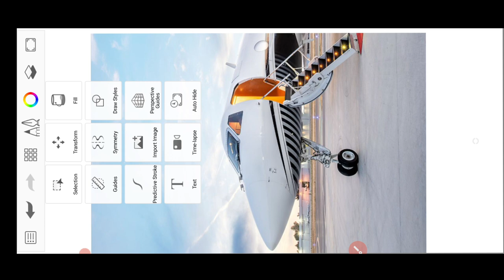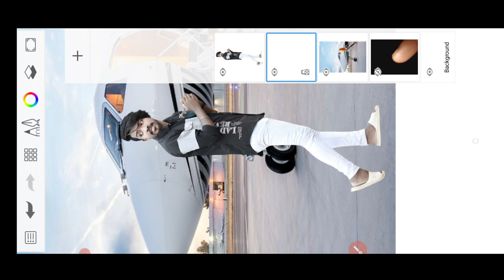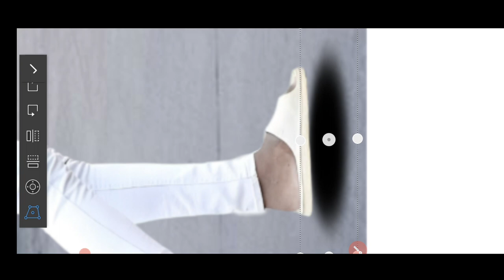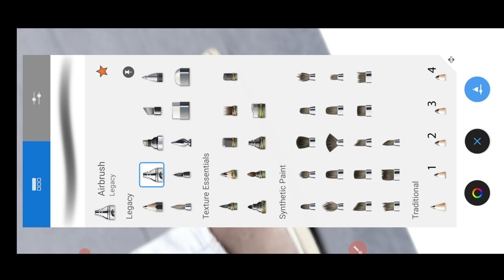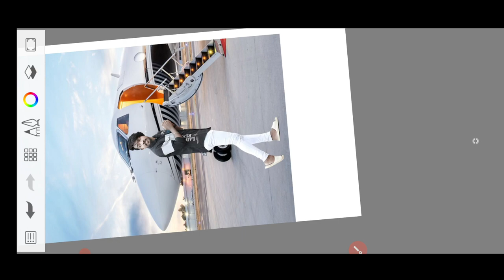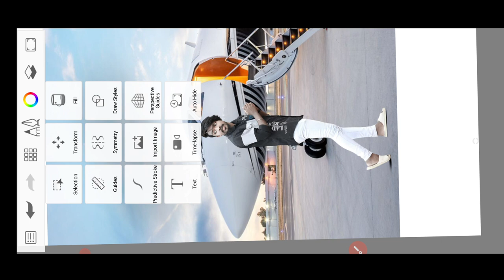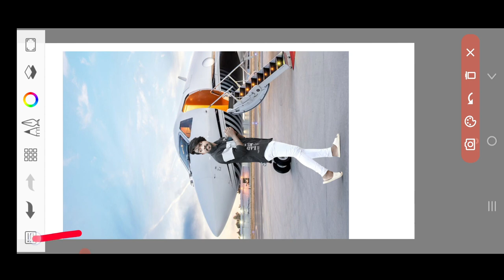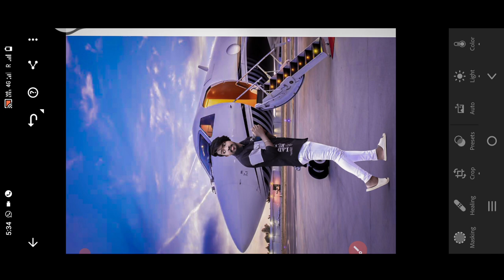Airplane Background change photo editing.manipulation photo editing.background change photo editing.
photo editing
picsart background change photo editing
airplane photo editing
new picsart background change photo editing
picsart photo editing background change
how to change photo background in picsart app
how to change photo background in mobile
photo editing
editing
photo editing tips
editing photos
editing photo,photo editing app
editing
wide photo editing
photo editing hacks